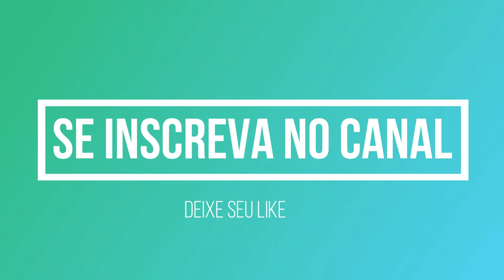A Caminho Da Auto Escola No Japao.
Fukuroi é uma cidade na prefeitura de Shizuoka, no Japão. Sua área é de 108 km2 e sua população total é de 84 932